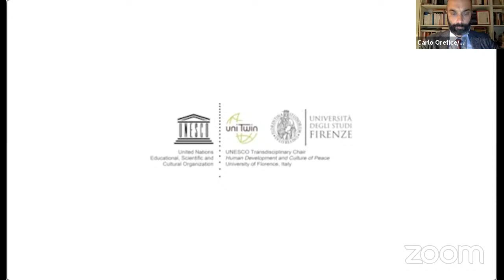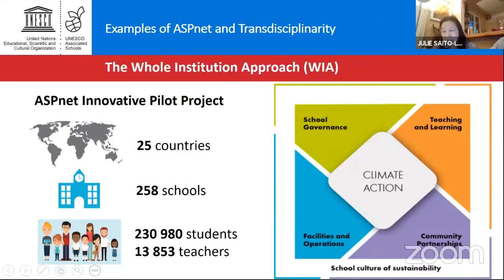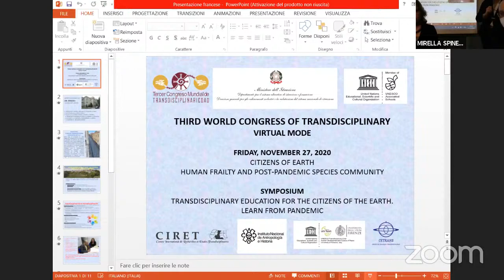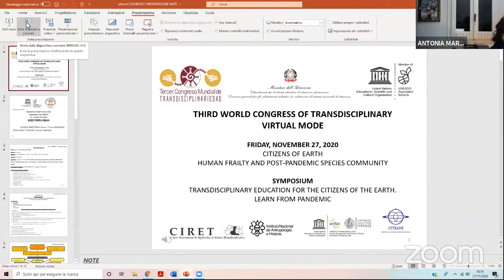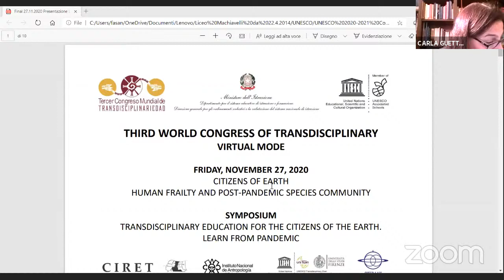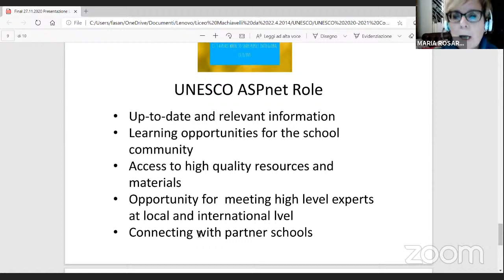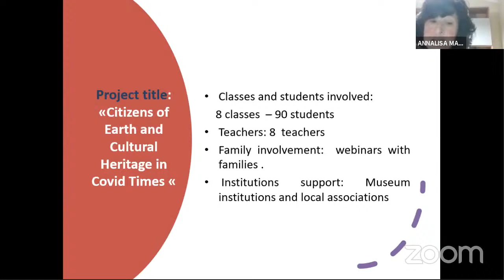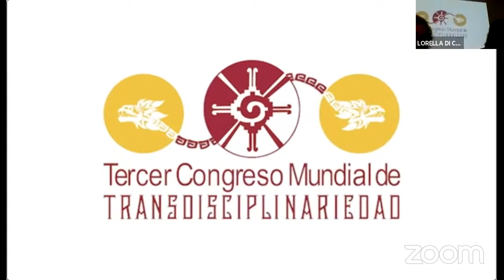27 DE NOVIEMBRE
VIERNES 27 DE NOVIEMBRE DE 2020 10:00 hrs.

CTU, ITALIA
CIUDADANOS DE LA TIERRA
Fragilidad humana y comunidad de especies post-pandemia

SIMPOSIO
“EDUCACIÓN TRANSDISCIPLINARIA PARA LOS CIUDADANOS DE LA TIERRA. APRENDER DE LA PANDEMIA”
Presentación: Paolo Orefice. C. UNESCO Universidad de Florencia, Italia.
Modera: Carla Guetti

“Educación a la ciudadanía planetaria: la experiencia de las escuelas asociadas UNESCO en Italia"
Carla Guetti. Ministerio de Educación, Italia / Coordinadora Nacional Red de escuelas asociadas UNESC, ASPnet.

Julie Saito-Loubiere. Coordinadora Internacional Red de Escuelas Asociadas UNESCO, ASPnet.

Escuelas Asociadas UNESCO - ASPnet (Italia):

"Superaremos el Covid: una socialidad renovada y sostenibilidad terrestre". Mirella Spinelli (Directora), Lorella Di Campli (IC Mario Bosco - Lanciano, Chieti)

"Educación transdisciplinaria: cooperación y solidaridad para una ciudadania global".
Tiziana Faggiano (Director), Antonia Martina (Dirección Didática 4 Círculo Sigismondo Castromediano-Lecce).

"Ciudadania global en la educación transdisciplinaria".
Elena Zacchilli (Director), Maria Rosaria Fasanelli (Liceo Niccolò Machiavelli-Roma).

"Ciudadanos de la tierra y Patrimonio Cultura en tiempos de Covid".
Rosella Uda (Director), Annalisa Marongiu (IIS G.A. Pischedda-Bosa, Oristano).